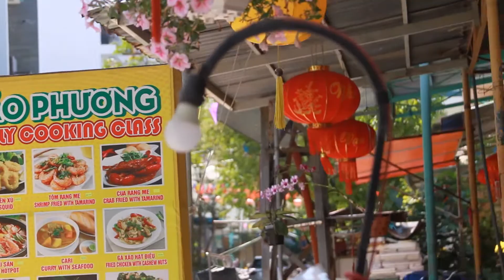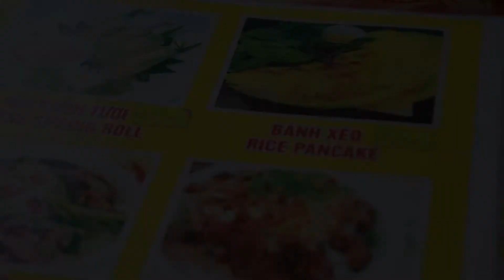Banh Xeo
Come with us on a journey to eat banh xeo, one of our favorite street foods in Hoi An, Vietnam